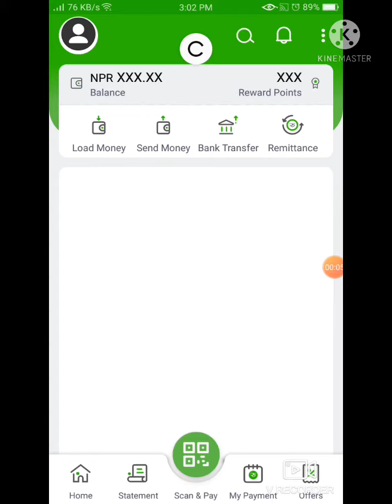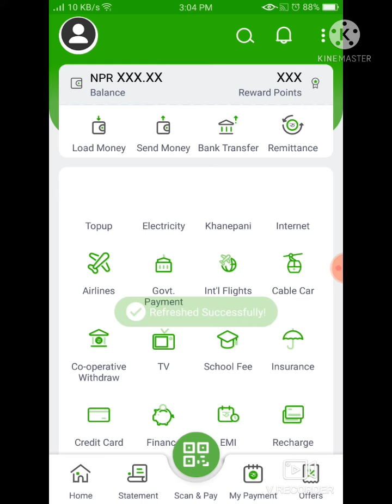How to pay electricity bill online esewa#Esewa#Paybill#Online#Nepal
Pay ur electricity bill online with esewa wd easy way...
Ready to pay ur bill within time other wise uh got fine..so be honest wd paying electricitty bill